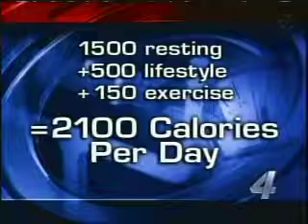Indirect Calorimetry - Metabolism Measuring Device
The Metabolic Indirect Calorimetry test measures a patients resting energy expenditure and oxygen consumption to determine the bodys energy metabolism and caloric needs. Its technologically advanced equipment, but relatively simple in its use for patients. During the in-office test, you simply breathe into the device while relaxing for about 20 minutes. The equipment does the rest. Room air is inhaled and carbon dioxide is exhaled into the metabolic analyzer and it calculates your target caloric zones, then prints them out in an easy-to-read format, showing how to use metabolism to actually help you lose weight.